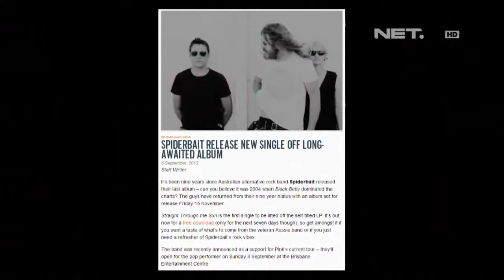Entertainment News - Music Review - Spider Bait